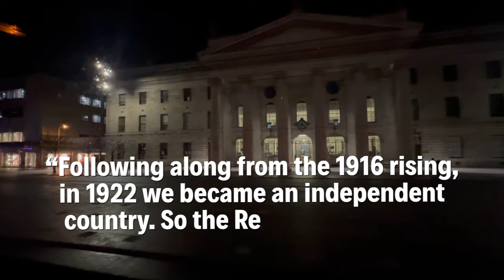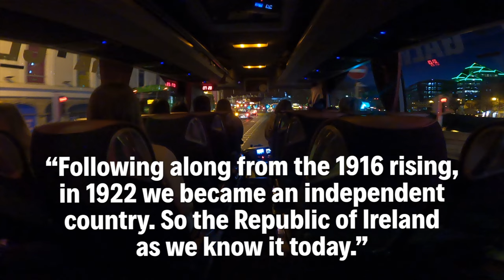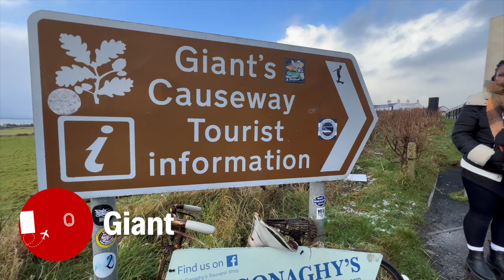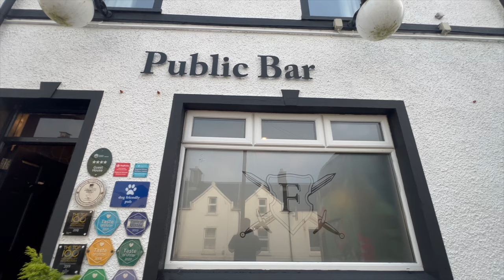Giants Causeway: A Journey of Discovery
They are the stepping stones of giants! And we're taking you there in this episode of @scenichunter@windowseatworldtravel !

We're traveling to Northern Ireland this week - to the place Finn McCool forged a stone path across the Irish Sea. At least that's what legend tells us! Watch as we uncover the truth about one of the coolest mythological landmarks in the British isles this week. It is simply amazing! More than 40,000 stone columns, hexagonal in shape, dating back 60 million years. How did they wind up looking like this? And what's the journey from Dublin to County Antrim really like? You're about to find out!

If you want to follow our adventures and stories, check us out on Instagram. Our official account is